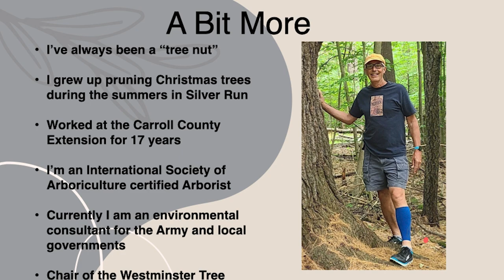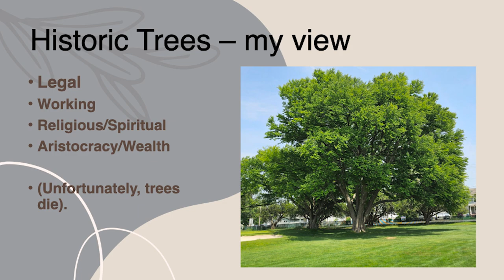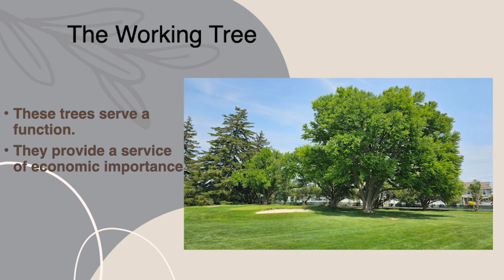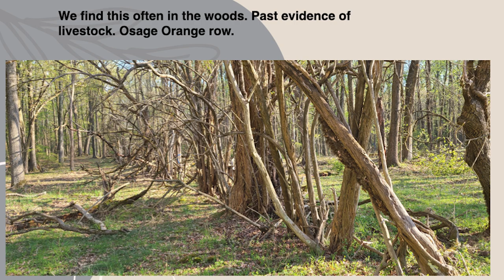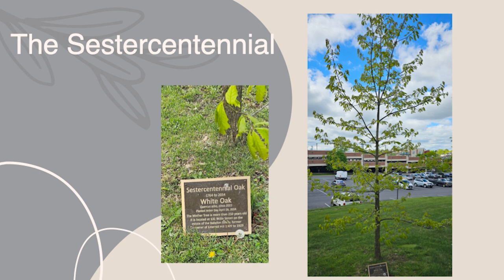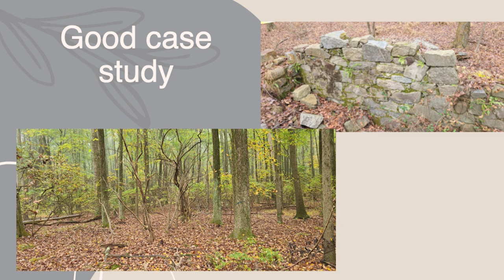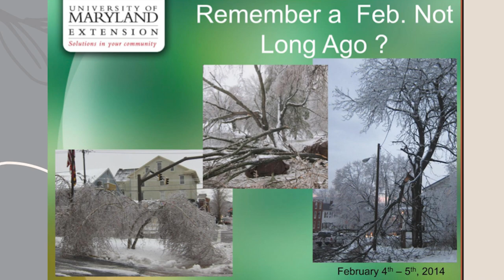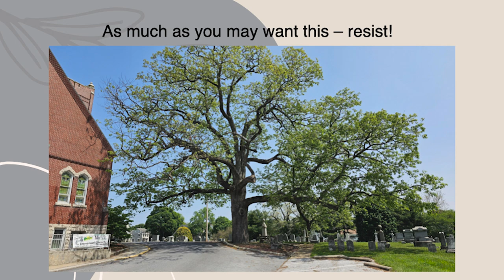Box Lunch Talks: Historic Trees of Carroll County 5/16/2023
Historic Trees of Carroll County, Digging up the Past and Planting for the Future
Steve Allgeier, Chair of the Westminster Tree Commission, highlights the most historic trees in Carroll County, and discusses how best to help trees survive and thrive, given the challenges of global warming in the May 2023 edition of Box Lunch Talks, presented by the Historical Society of Carroll County.